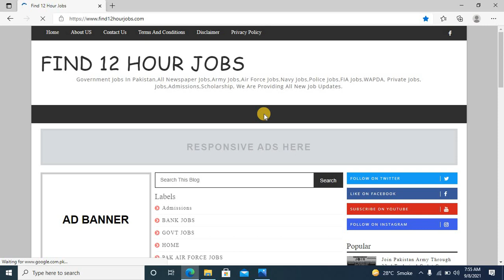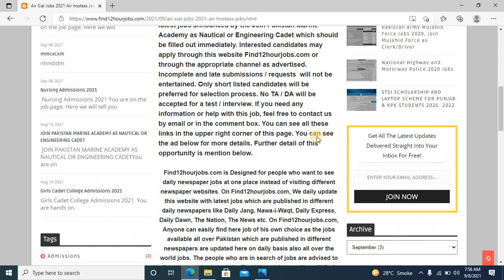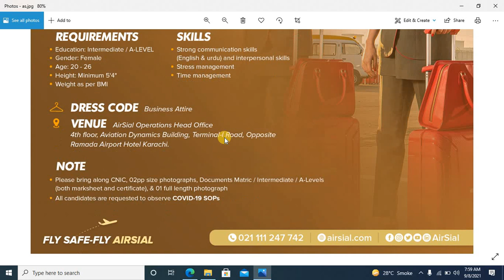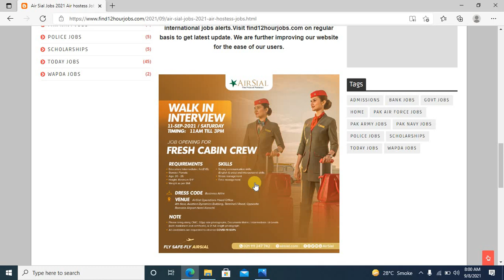Air Sial Jobs 2021 | Air Hostess Jobs 2021